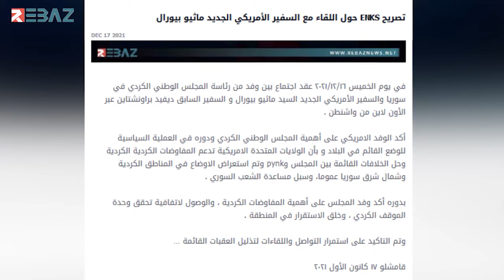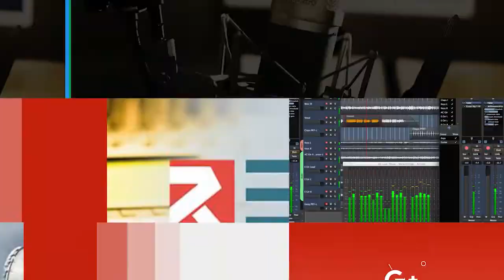تصريح ENKS حول اللقاء مع السفير الأمريكي الجديد ماثيو بيورال